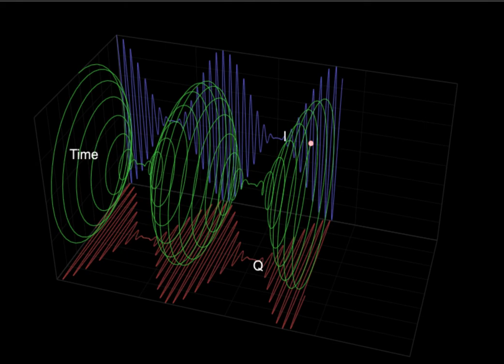AM Modulated Electromagnetic Wave in 3D